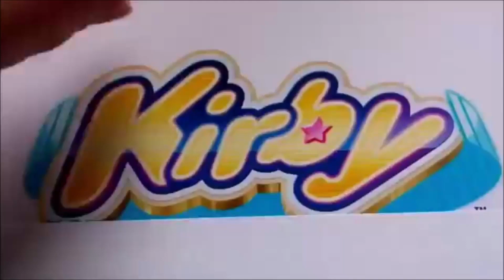{Autres} Pourquoi j'ai coupé mes cheveux... (mal-être, surpoids, dépression, reprise en main...)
Hello tout le monde ! Aujourd'hui on part sur une vidéo blabla qui va au delà de me soucis capillaires. Je veux ici livrer un message fort car j'aurais aimé entendre ce genre de choses il y a un an ! J'espère que ces quelques conseils aideront ceux et celles dans le besoin à s'accepter mieux et se sentir mieux dans leur peau ! Je vous embrasse !